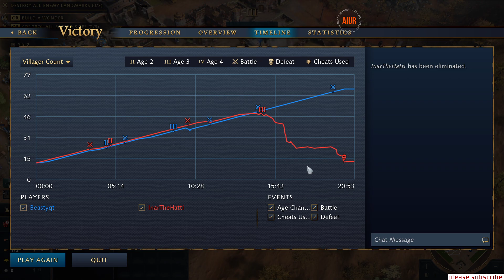HRE vs Ottomans: defending military school unit flood into counter attack 1400elo QM#aoe4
Hope you enjoy the games!